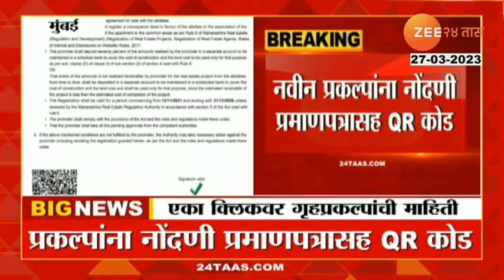नवीन घर घेणाऱ्यांसाठी महत्त्त्वाची बातमी, आता गृहप्रकल्प चांगले आहेत की फसवे, समजणार एका क्लिकवर